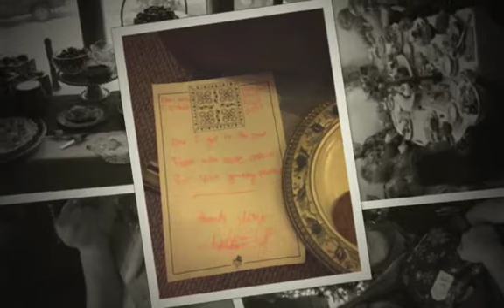Christmas 2015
My wonderful Family Christmas